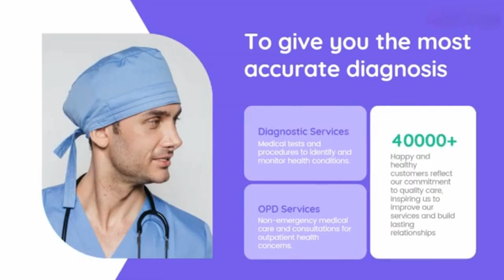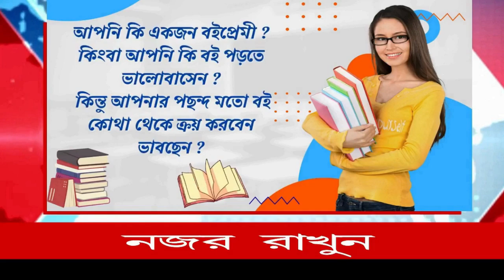নবান্নে বৈঠক ভেস্তে যাওয়ার দুদিনের মাথায় জুনিয়র ডাক্তারদের ধরনা মঞ্চে মুখ্যমন্ত্রী।